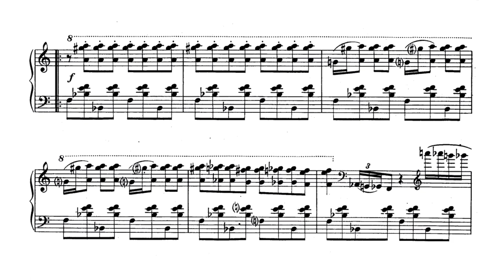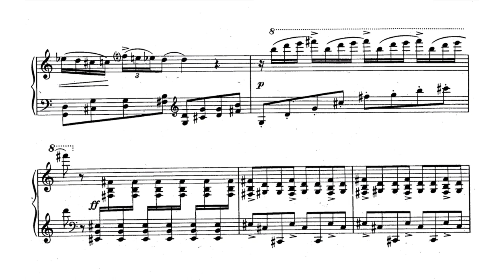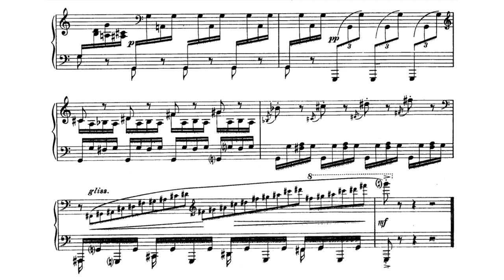Aram Khachaturian/Lev Solin - Concert paraphrase on Sabre Dance from "Gayane" (audio + sheet music)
(Performance by: Nikolai Tokarev)
Original sheet music (Edition Peters, 1961)